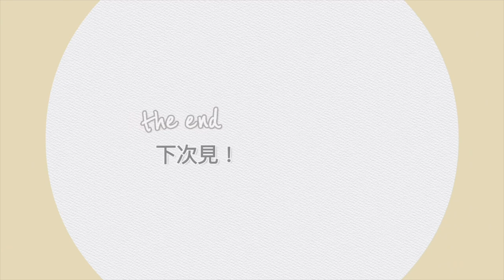夜釣墨魚🦑好好玩！全團人一共只釣到3條墨魚 其他的墨魚都移民去了🤣🤣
香港日常Vlog | 夜釣墨魚初體驗🦑🦑好好玩！|即釣即煮即食|

這次參加klook 4小時出海維港遊+夜釣墨魚團
全團34人只釣到3條墨魚🦑🦑🦑其它墨魚都移民去了🤣,我同老公很幸運地各條到一條😄😄👏👏
不過雞泡魚就好多,我都釣到3條